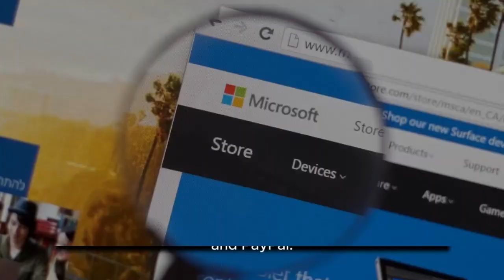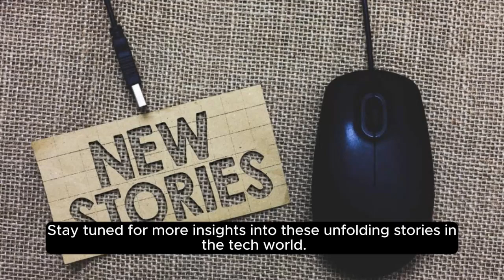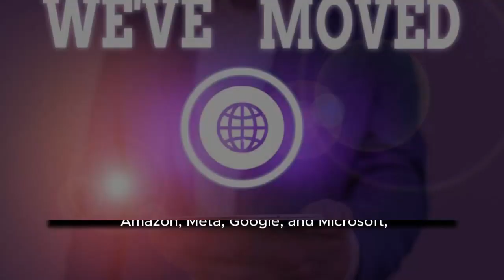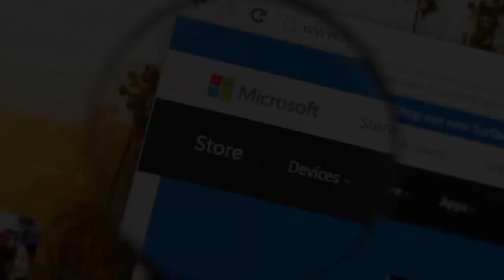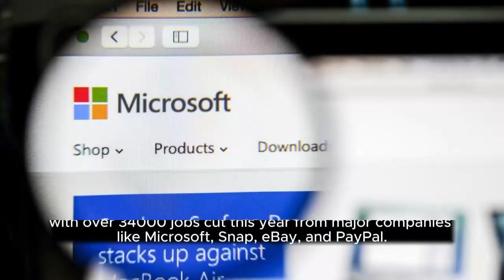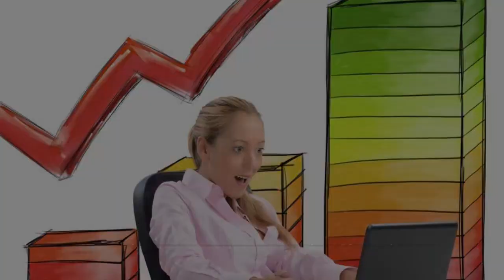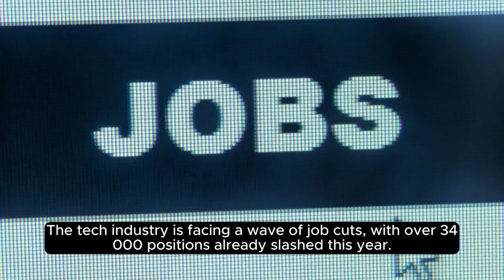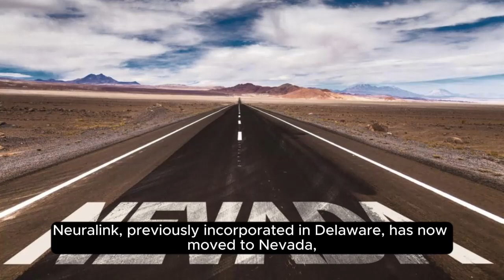Neuralink's Move, Tech Layoffs, and Nvidia's AI Expansion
Dive into the latest developments in the tech world with our comprehensive video covering three major stories. First, we discuss Elon Musk's strategic move of Neuralink from Delaware to Nevada, following his challenges with Tesla's incorporation in Delaware. Next, we delve into the significant job cuts in the tech industry, with over 34,000 positions already slashed this year, including major companies like Microsoft, Snap, eBay, and PayPal. We explore the reasons behind these layoffs and their potential impact on future investments, particularly in AI.

Lastly, we turn our focus to Nvidia's ambitious expansion in the AI chip market. Learn about their new unit dedicated to custom-building AI chips for cloud computing companies, catering to the specific needs of giants like Amazon, Meta, Google, and more. This move aims to solidify Nvidia's position in the AI landscape and provide an alternative to in-house chip designs.

Join us as we analyze these pivotal moments in the tech industry and their implications for the future.